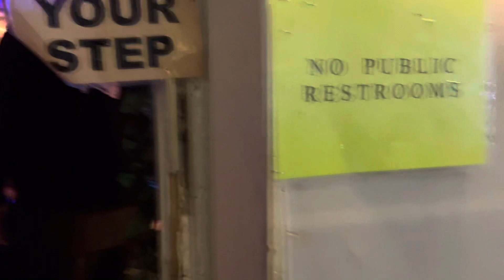Yá’át’ééh Késhmish 2021!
We spend our Christmas evening looking at lights!